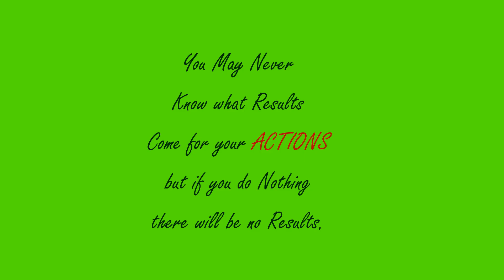Happy Gandhi Jayanti 2020 - Green Screen | Animation Video | After Effect | Latest Video 2020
Hi,
I hope you like and use these videos all free but comment on my video how was the video, share your comment and thoughts so i could make more interesting videos. i will return soon with a new video... keep watching stay with me.